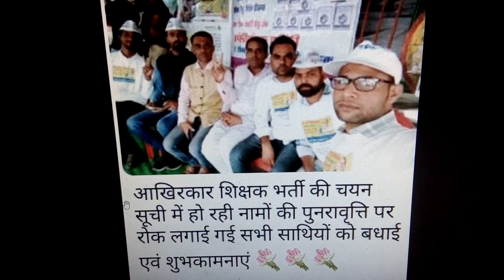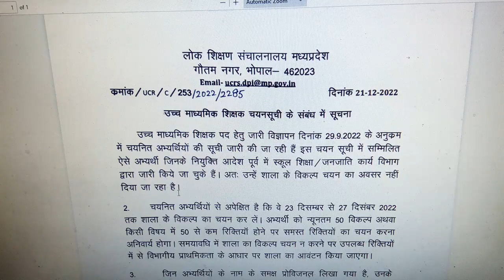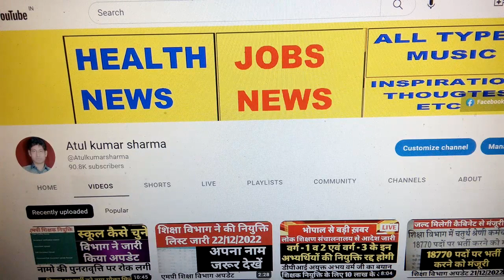अतुल कुमार शर्मा द्वारा शिक्षक भर्ती की महत्वपूर्ण जानकारी